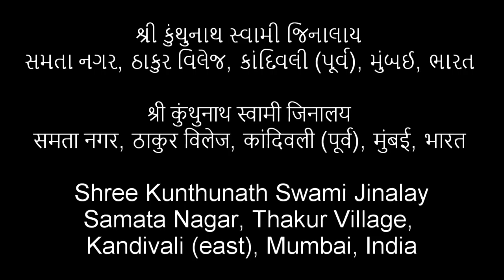Shree Kunthunath Swami Jain Derasar at Samata Nagar, Thakur Village, Kandivali East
Jain Derasar Darshan of Kunthunath Swami Jain Derasar at Samata Nagar, Thakur Village, Kandivali East, Mumbai, India. Jai Jai Shree Kunthunath